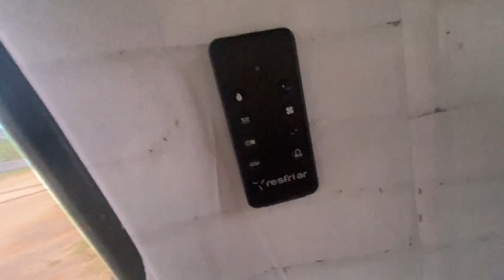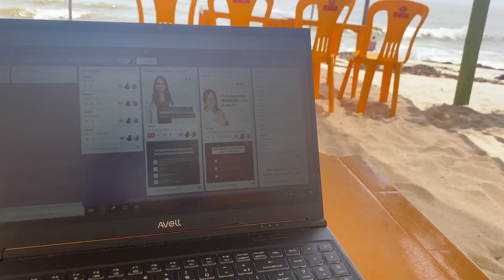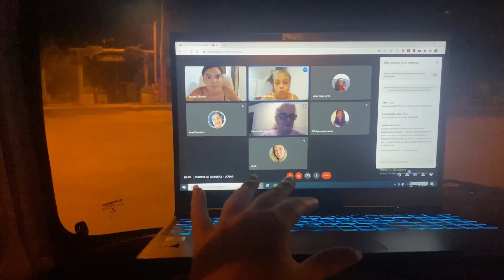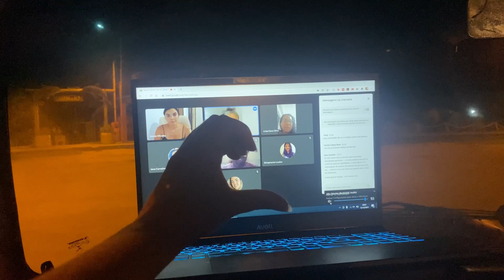COMO É A ROTINA DE MORAR EM UMA KOMBI HOME NA BEIRA DA PRAIA NA BAHIA | PRADO - cabana da Alda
Eaiiii

Hoje vim te contar como é a rotina de morar em uma Kombi casa na beira da praia!! Isso aqui no sul da Bahia.

A cabana da Alda é um ponto de apoio para motorhome em Prado na Bahia.

Alguns equipamentos e produtinhos que usamos:

Câmera da Lari Canon EOS M50

Câmera da Lisi Canon G7X

Ring light com tripé (Lari)

Ring light portátil (Lisi)

Suporte pra Notebook simples preto

Luminária de Lua

Difusor de água com aromatizador

Se você reservar através deles, podemos receber uma pequena comissão. Não há nenhum custo adicional para você! Obrigado por apoiar nosso canal para que possamos continuar a fornecer conteúdo gratuito a cada semana!